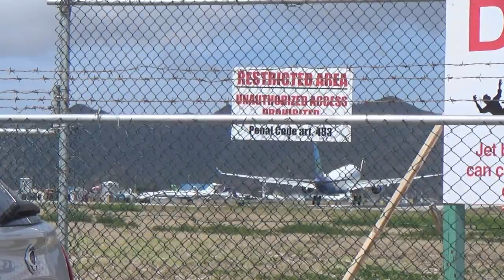Low flying aircraft @ St Maarten Princess Juliana Airport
Airplanes landing